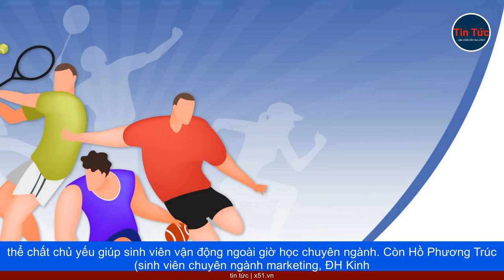KHÓ KHĂN TRONG VIỆC KẾT HỢP HỌC PHẦN GIÁO DỤC THỂ CHẤT VỚI NGÀNH HỌC CHUYÊN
Từng học môn bóng đá, Lưu Nhật Nam (sinh viên ngành ngôn ngữ Anh, Trường ĐH Khoa học xã hội và nhân văn  Thành phố Hồ Chí Minh) chỉ được tập 2 kỹ năng chính là dẫn bóng và đá bóng vào khung thành. Theo Nam, chương trình học giống như cưỡi ngựa xem hoa. Với nam sinh viên biết đá bóng trước đó như Bùi Lê Hoàng Nguyên (sinh viên ngành công nghệ ô tô, Trường ĐH Giao thông vận tải  Thành phố Hồ Chí Minh), những kỹ năng cơ bản như sút, chuyền, tâng bóng… khiến anh đôi khi mất hứng học giáo dục thể chất. Hoạt động giáo dục thể chất chủ yếu giúp sinh viên vận động ngoài giờ học chuyên ngành. Còn Hồ Phương Trúc (sinh viên chuyên ngành marketing, ĐH Kinh tế  Thành phố Hồ Chí Minh) học bóng bàn tại trường chưa đầy 2 tháng (1 buổi/tuần) nên khó luyện tập thuần thục. Ngoài ra, theo Nguyễn Phạm Duy (sinh viên năm 4, Trường ĐH Luật-ĐH Quốc gia Hà Nội), giảng viên giáo dục thể chất thường tạo điều kiện để sinh viên hoàn thành học phần nên không yêu cầu khắt khe vì vậy không ít bạn mang tâm lý học cho xong. Ở góc độ giảng viên, thạc sĩ Phùng Anh Quân, Giám đốc Trung tâm giáo dục thể chất-quốc phòng Trường ĐH Duy Tân, cho rằng kỹ năng các môn ở mức cơ bản để sinh viên học cho biết, thực tế khó chuyên sâu vì không đủ thời gian đào tạo. Hơn nữa, theo ông Quân, hoạt động giáo dục thể chất chủ yếu giúp sinh viên thư giãn sau giờ học chuyên ngành nên không đặt nặng vấn đề điểm số hay chuyên môn. Tuy vậy, hằng năm, trung tâm vẫn tiến hành tuyển chọn sinh viên có năng khiếu để bồi dưỡng thêm. Ngược lại, học phần giáo dục thể chất sẽ đòi hỏi nhiều hơn đối với sinh viên chuyên ngành này như Mai Nhật Trường (năm 1, Trường ĐH Sư phạm  Thành phố Hồ Chí Minh). Hiện tại, Trường tham gia 3 môn với cường độ luyện tập cao: điền kinh, bóng rổ và thể dục (đội hình-đội ngũ).